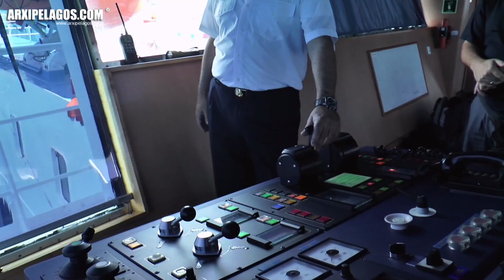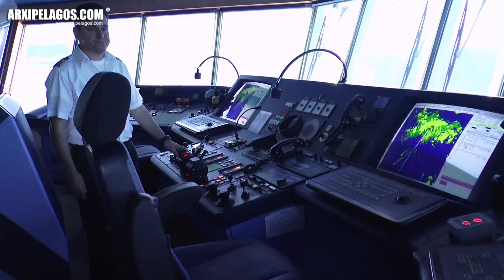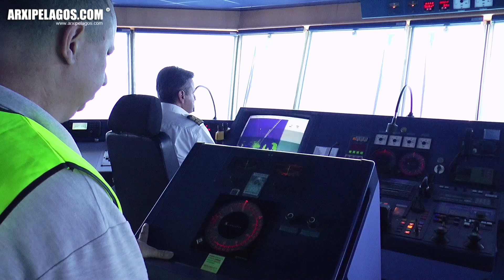NISSOS MYKONOS - ARRIVAL AND DEPARTURE FROM ΜΥΚΟΝΟ